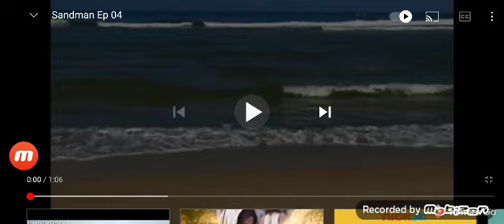Sandman Ep 31